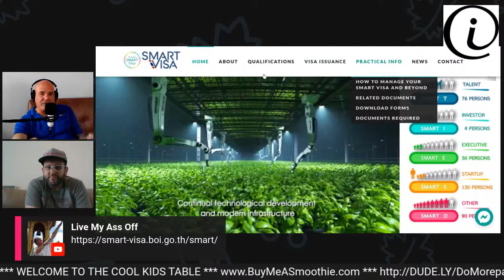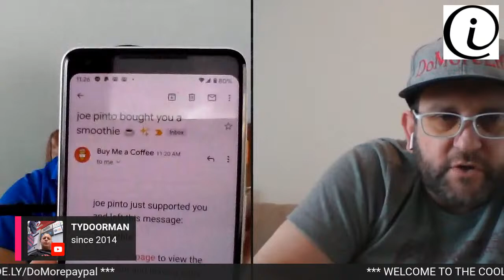Can *YOU* Travel to PHUKET THAILAND in OCTOBER 2020?? The Boys of Bangkok, SEASON 1, EP. 5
SEASON #1 // EPISODE # *5* (30 AUG 2020)
Jeremy and I chat *this* Sunday mornings (8:30am Bangkok Time) about this
 "Tourists can come to Thailand in October 2020"-like Headlines that have appeared in and around Thailand in the last week.
Jeremy Clodfelter has a wildly successful YouTube Channel: *Do More Life* and again this Sunday morning we are coming to your LIVE from one of THE Best Cities in the World: BANGKOK, THAILAND.
Good morning - join us for breakfast in The Big Mango.

All the best from the Land Of Smiles.
Live the Dream!
~mikes.

..:: Some recommended SaaS solutions I use ::..
** For all my international money transfers, I use TransferWise and to get money from USA to Thailand it LITERALLY only took 6 seconds. HIGHLY recommended !!

*** To do a Multiperson LiveStream, easily from w/in your browser, I highly recommend STREAMYARD.

*** To Live Stream to Multiple Platforms for FREE and get OVER 60% Off your first month, try RESTREAM -- its what I have been using for MANY of my Live Streams and I love it!